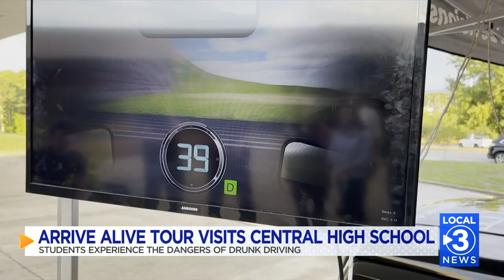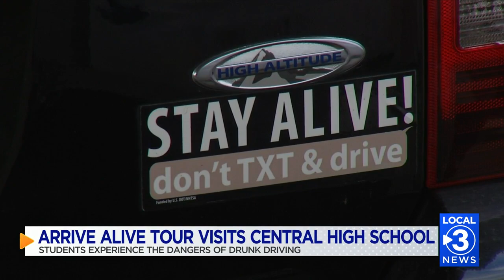Impaired driving simulation teaches Central High students valuable life lesson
All the students we spoke with agreed they had a good time and encourage others to participate and learn the valuable lesson, driving while impaired never ends well.